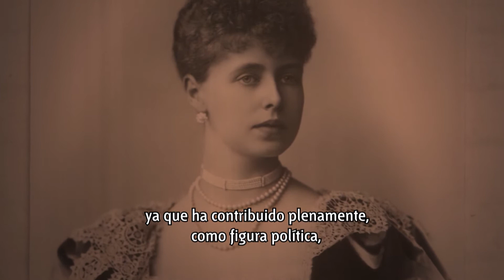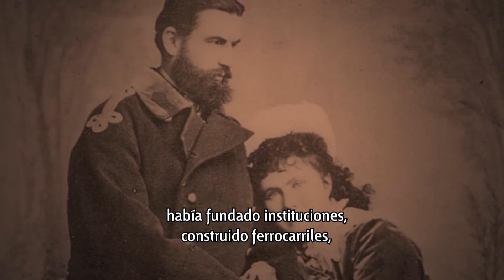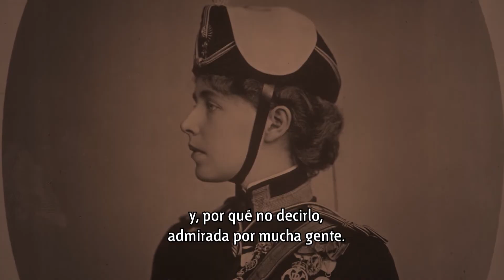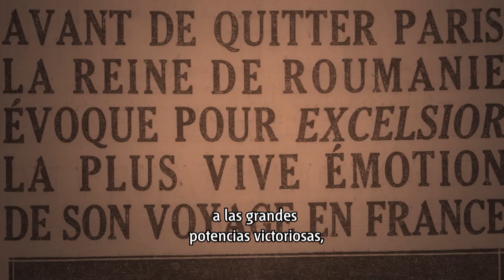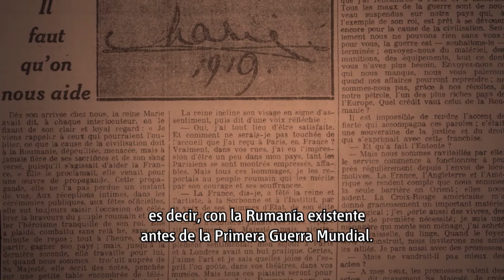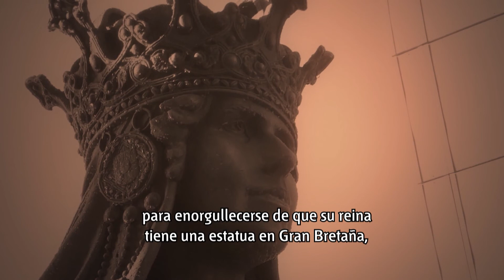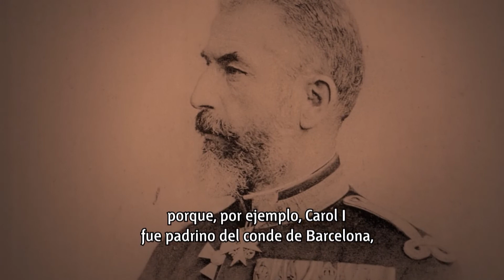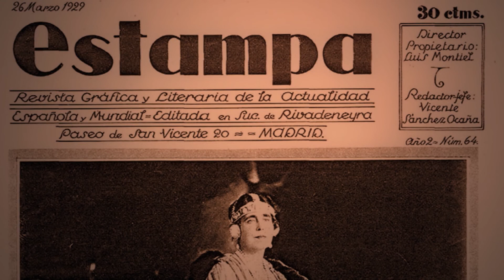Istoricul Filip-Lucian Iorga despre Regina Maria a României, în documentarul Reina María de Rumanía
UNED Channel (canalul video al Universidad Nacional de Educación a Distancia), Madrid, Spania, 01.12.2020. Realizator: Pedro Dominguez Zarandon. Alături de acad. Ioan-Aurel Pop, Președintele Academiei Române.